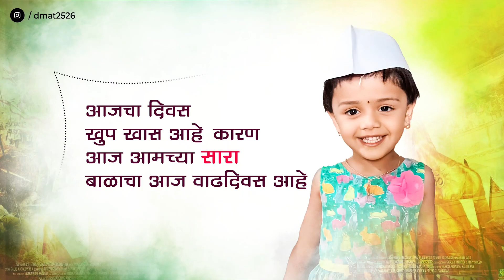Birthday Shubhechchha Video | वाढदिवस शुभेच्छा । Sara Bday Video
@ DMAT Advertising & Marketing
For more information & enquiry -